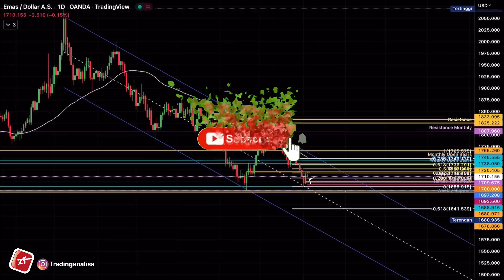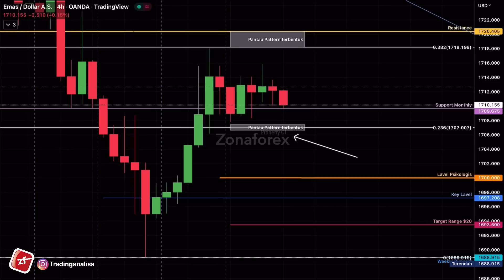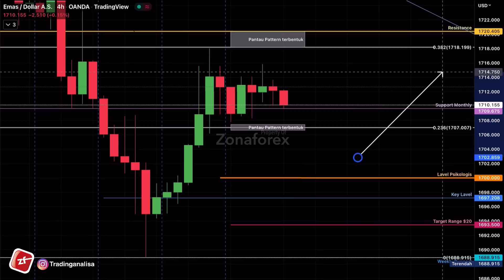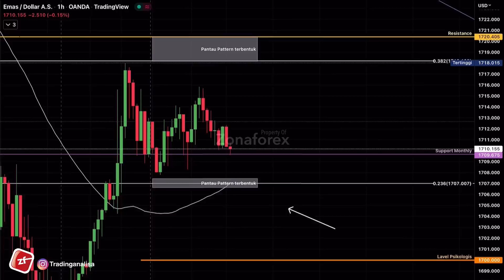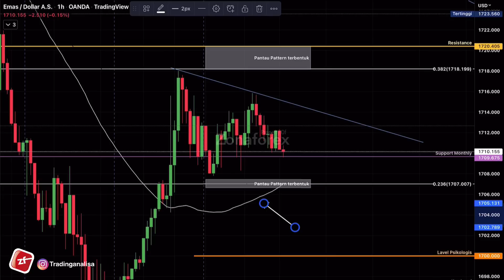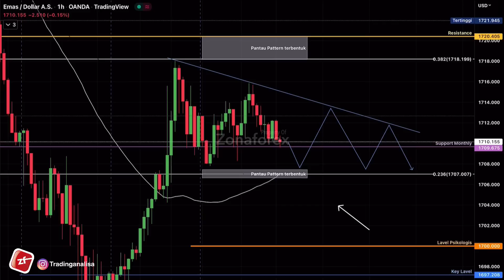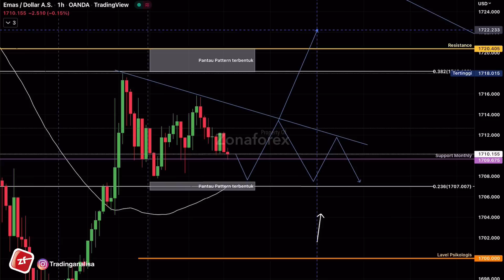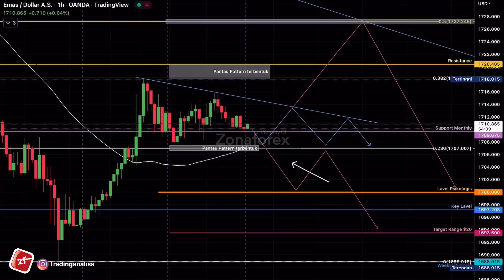Analisa Teknikal XAUUSD hari ini‼️Daily Forecast, tgl 06 Sept 22